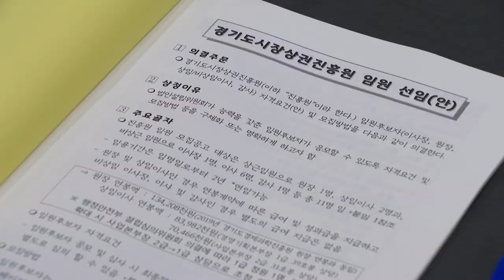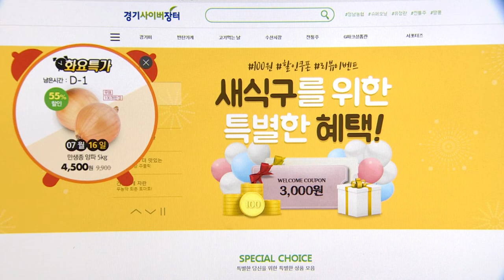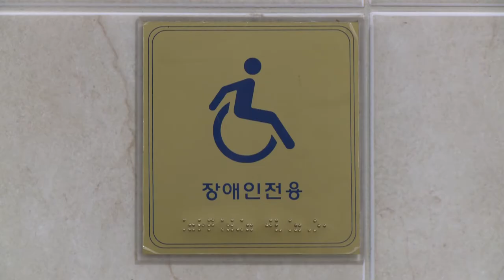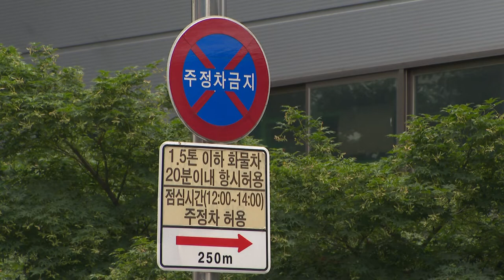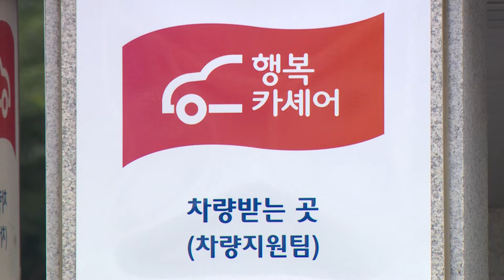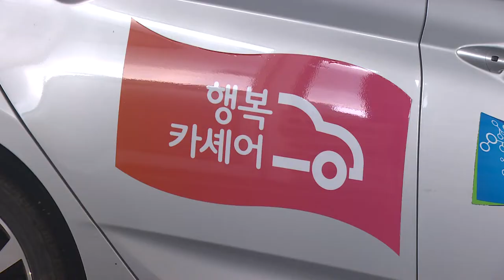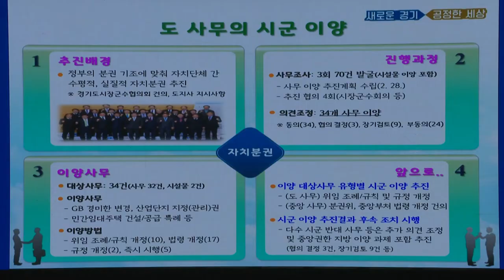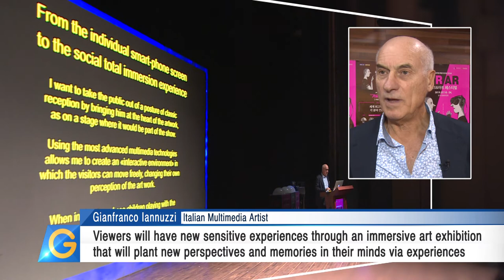Gyeonggi to Establish Market Commerce Promotion Institute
Gyeonggi Assists Onion Farmers with Surplus Onion Sales

Amenity Information App for the Disabled to be Developed by Gyeonggi

Gyeonggi to Develop Drone Application Test Site in Hwaseong

Gyeonggi’s Happy Car Share Program Users Expanded to Patriots and Veterans

Gyeonggi Governor Lee to Introduce Policy Market

‘2019 Global Developers Forum’ Opens in Gyeonggi